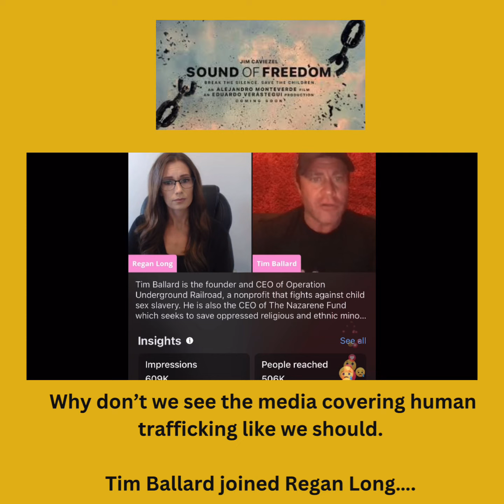Tim Ballard sits down with Regan Long: Why doesn’t the MEDIA cover this?